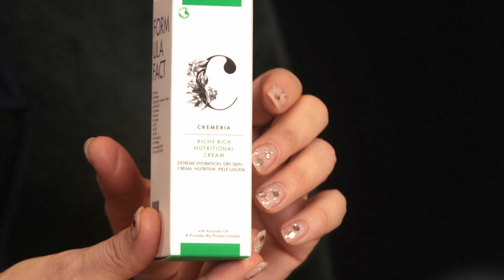Produse cosmetice Cremeria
Eu am am încercat câteva produse cosmetice  Cremeria și sunt încântată. Mi-au plăcut: apa micelară, demachiantul, primerul, serumurile, untul de corp, uleiul pentru păr. Este o gamă pe care o recomand cu încredere pentru că am încercat produsele pe pielea mea sensibilă.

// CURSURI ACREDITATE DE MACHIAJ //